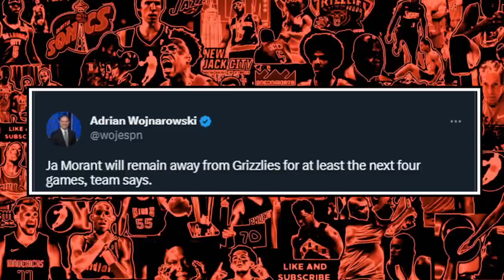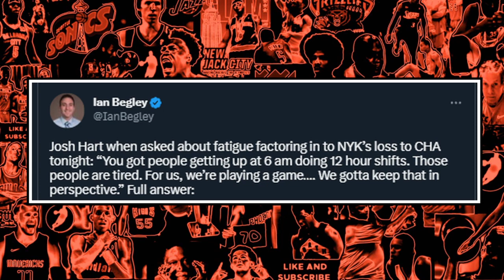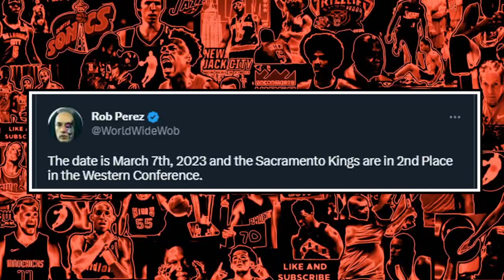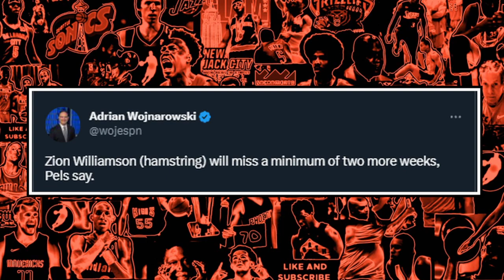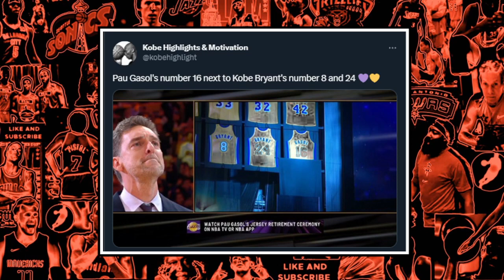Ja Morant To Miss More Time - Sacramento Kings 2nd In West - Pau Gasol Jersey Retirement | NBA News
Marcel Martin breaks down the latest NBA News

SHOW INDEX:
0:00 Intro
0:31 Ja Morant Will Miss MORE Games
2:57 Josh Hart Speaks Out On Excuses
4:29 Sacramento Kings TOP 2 Seed In Western Conference
6:25 BRUTAL Zion Williamson UPDATE
8:24 Pau Gasol Gets Jersey Retired